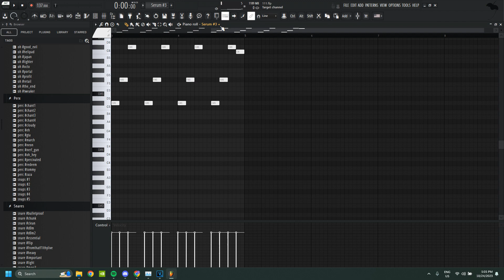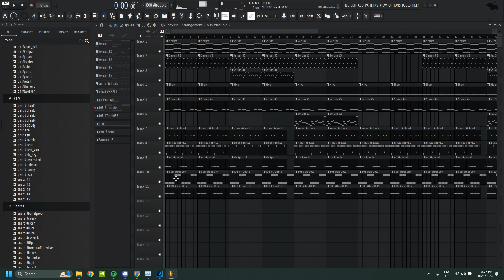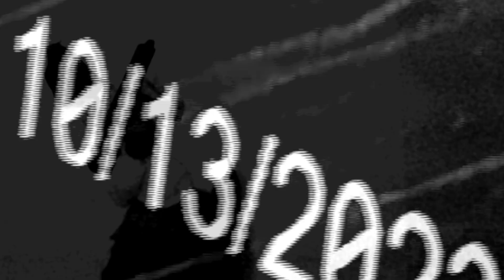HOW STARBOY MAKES HARD BEATS FOR KEN CARSONS ''A GREAT CHAOS''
!FOR NON PROFIT PURPOSES ONLY!
!MUST PURCHASE THE LEASE FOR PROFIT USES!